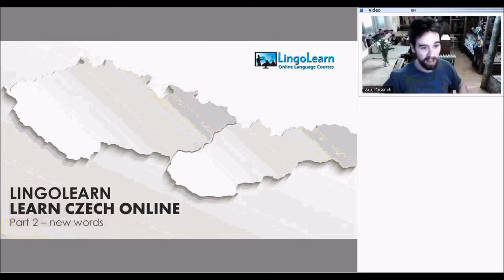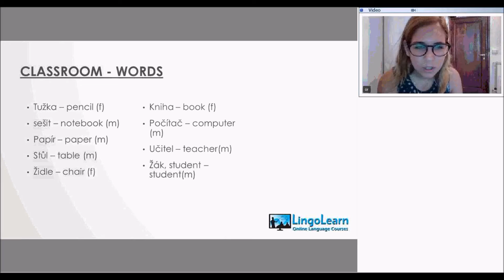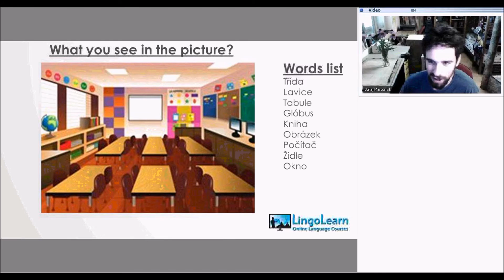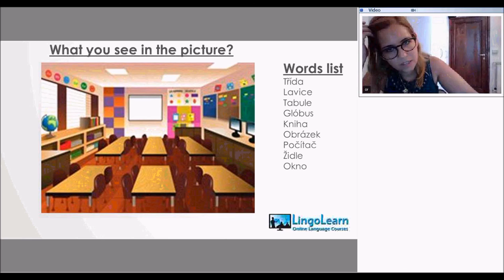Learning Czech part 2